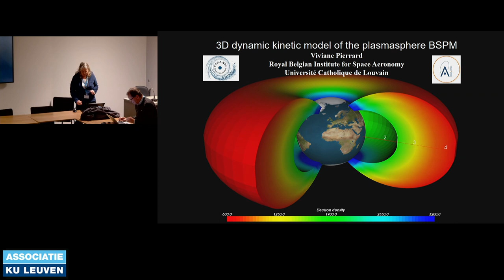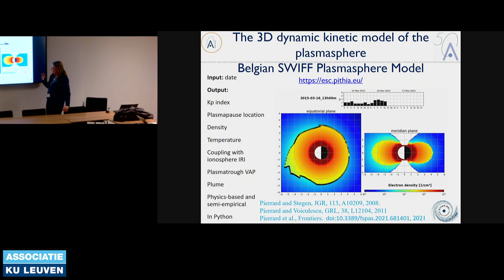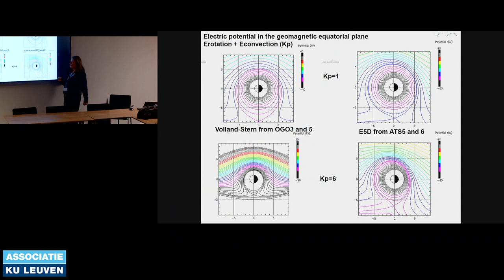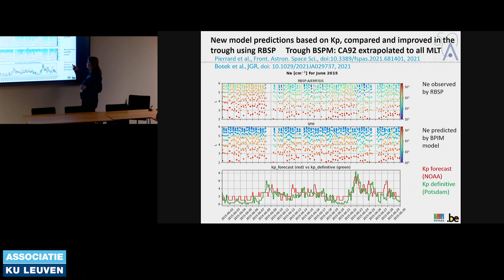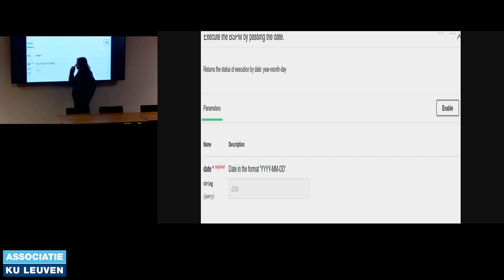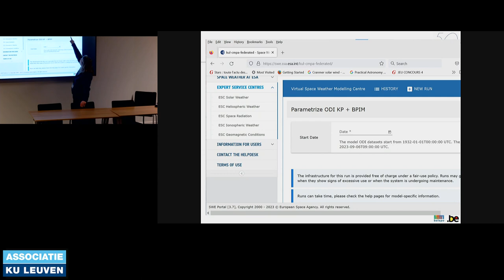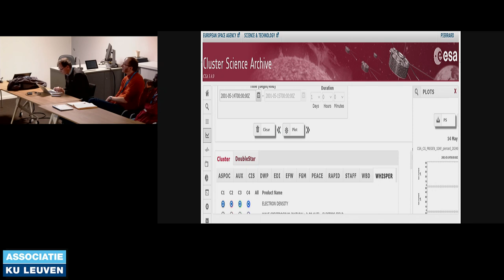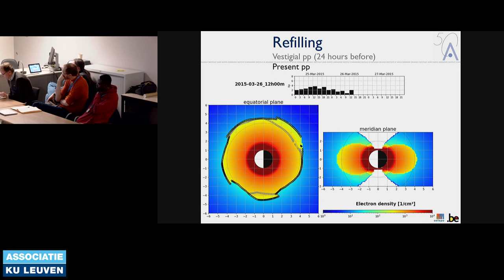Dynamic kinetic model of the plasmasphere, Viviane Pierrard (BIRA-IASB)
Joint PITHIA-NRF & T-FORS Training School (Day2-07)
"Dynamic kinetic model of the plasmasphere"
Lecture given by Viviane Pierrard (BIRA-IASB)